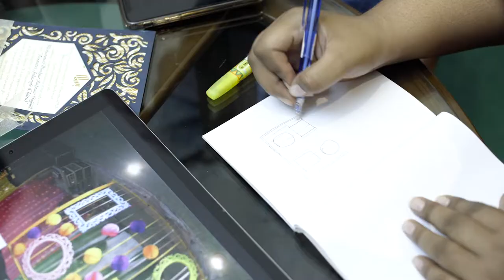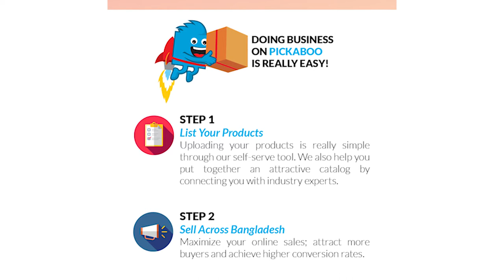Pickaboo Women's Day Campaign 3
Client: Pickaboo
Brand: Pickaboo
Agency: Weable Digital

Production: Nac People

Executive Producer: Nasib Ahsan
Direction: Neamoth Ullah Masum

Cinematography: Akib Ahmed

Chief Assistant Director: KSR Saeed
2nd AD- Atik Rahman

Post Production Supervisor: KSR Saeed, Atik Rahman
Edit Color & CG: 360MOTION STUDIOS

Technical Support: Pankha Monir and Team